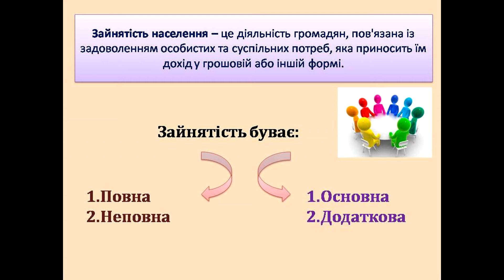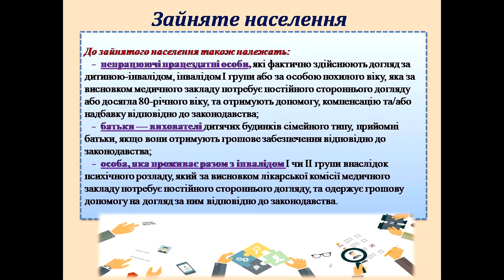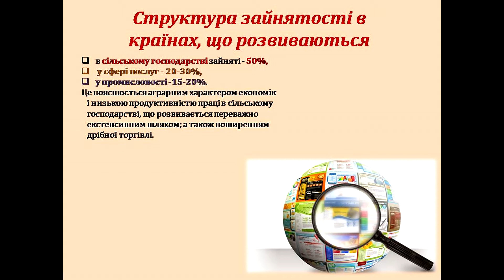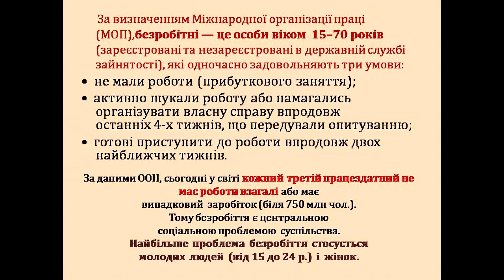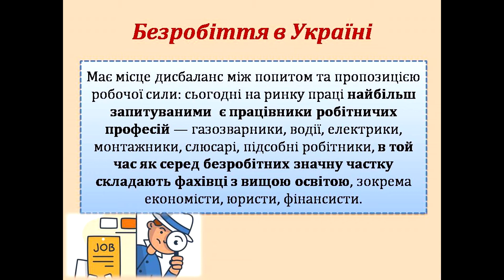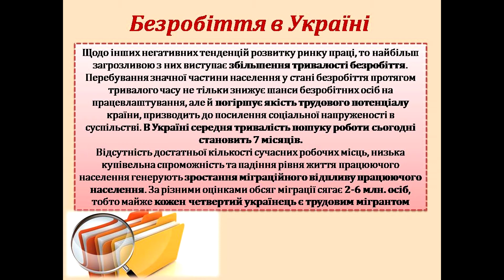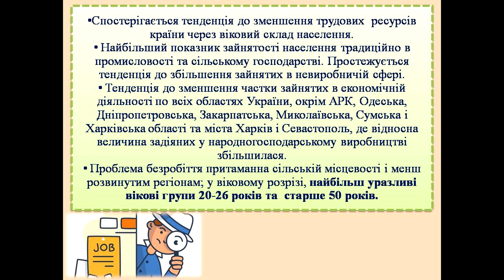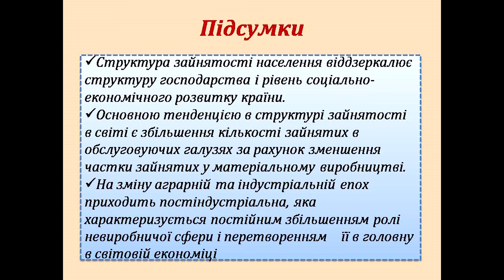Географія (8 клас). Зайнятість населення. Вчитель: Аністратенко Аліна Аркадіївна